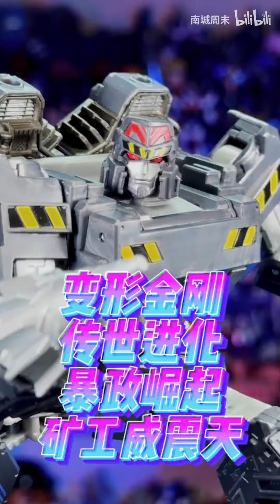【秉贵の奇怪解说】变形金刚 传世进化 暴政崛起 矿工威震天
在我们的视频中，儿童的安全是我们首要考虑的因素，我们会避免任何可能对其产生负面影响的内容。订阅链接：
欢迎来到【南城周末】
双押山美少女壮士
专注变形金刚玩具和故事
欢迎友好讨论
变形是一个七日连着另一个七日